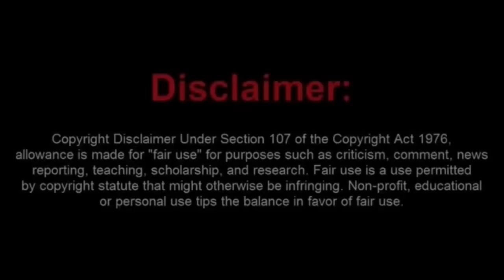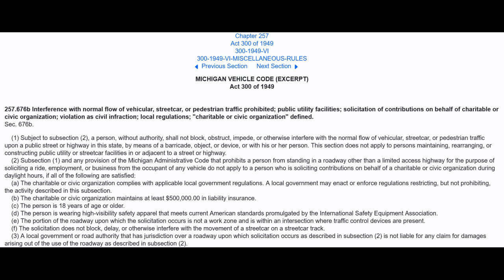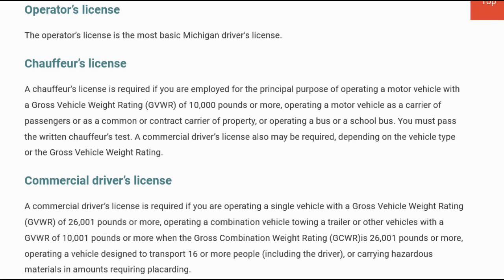Michigan Sovtard's Window Is Gone with The Wind